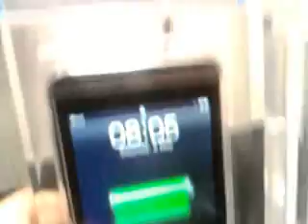Ipodtouch cooking mama.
In HMV playing on the ipod touch. Very fun